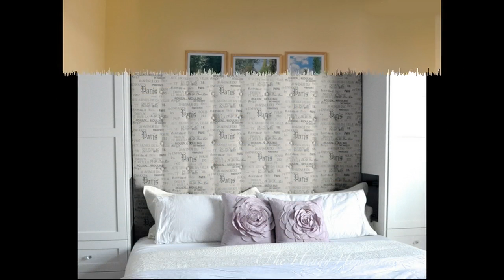Diy fabric headboard tutor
Diy fabric headboard tutorial | NCF